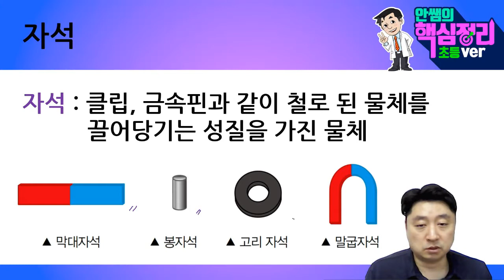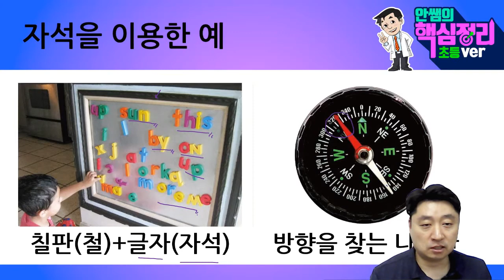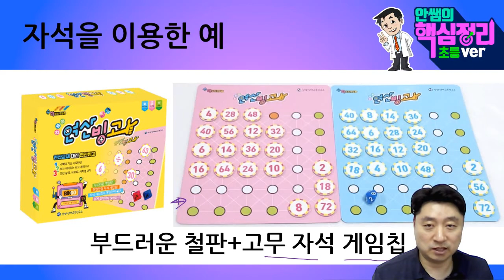안쌤의 핵심정리 | 우리 주위에서 자석을 이용한 예 | 초등Ver | 초등과학 | 안쌤영재교육연구소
안쌤의 핵심정리 초등 교육 버전 시리즈입니다.

우리 주위에서 자석을 이용한 예를
초등학생에게 맞게 설명한 강의 영상입니다.